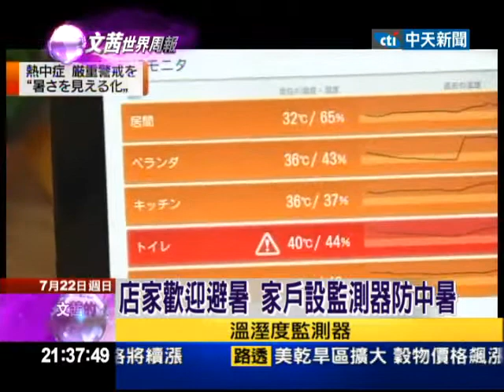2012.07.22文茜的世界周報／日本今夏怪天氣 暴雨猛暑宛如末日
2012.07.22文茜的世界周報／日本今夏怪天氣　暴雨猛暑宛如末日